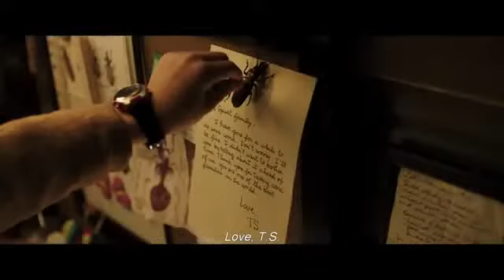The Young and Prodigious Spivet Official Trailer #1 2013) Helena Bonham Carter Movie HD